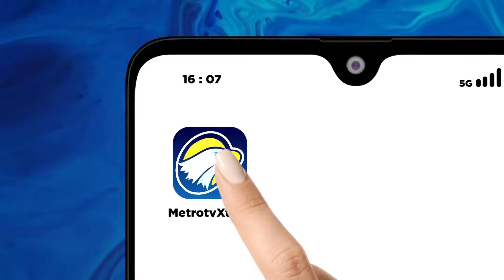[HEADLINE NEWS, 22/09] Pilkada Pertama Papua Tengah Diikuti Oleh 4 Paslon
MetroTV, Sejumlah daerah otonomi baru hari ini akan melaksanakan penetapan calon kepala daerah definitif. Salah satunya provinsi Papua Tengah